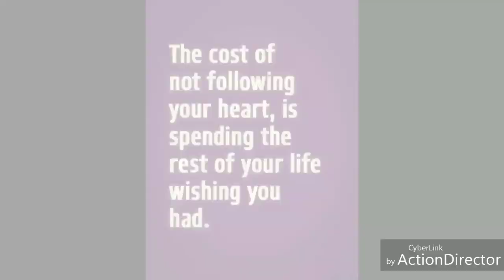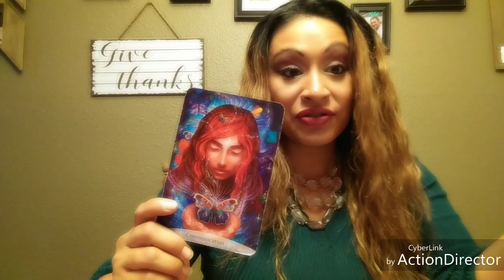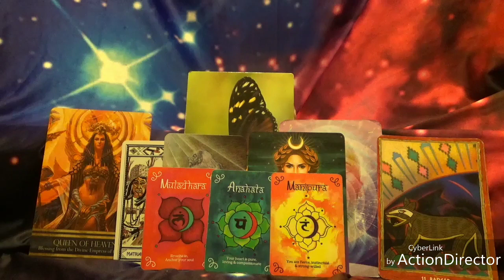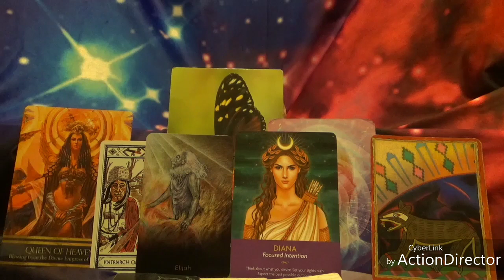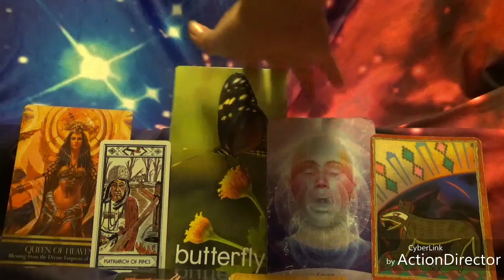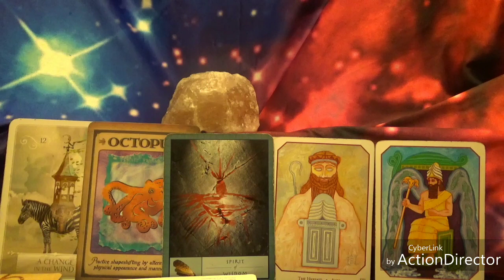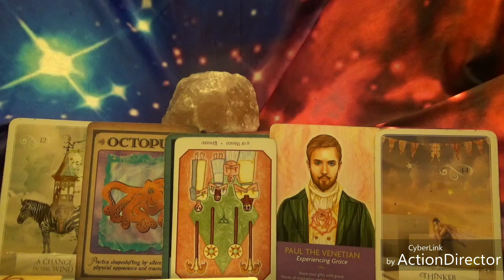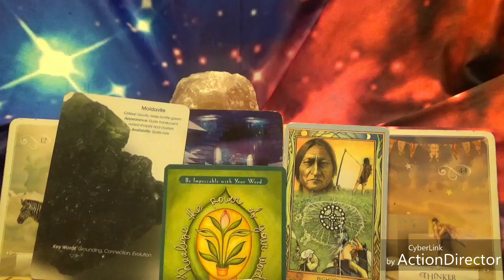Pisces December 2018: Stand up and be heard🌟